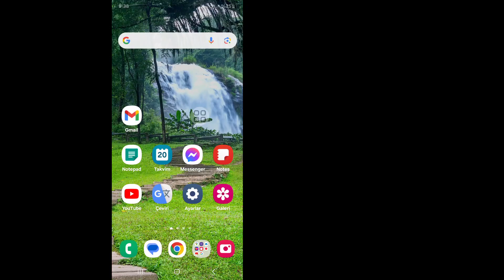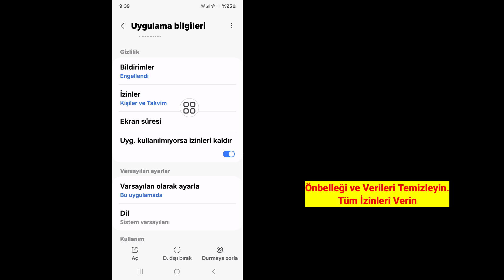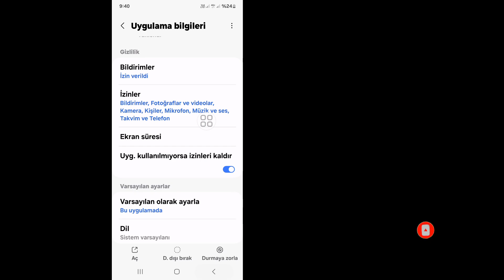Bu telefon numarası Doğrulama 2024 için kullanılamaz | Gmail Hesabı | Play Store | Sorun Çöz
Real Solutions

Bu telefon numarası Doğrulama için kullanılamaz 2024 | Gmail Hesabı | Play Store | Sorun Çöz

Gerçek Çözümler Kanalıma Hoş Geldiniz.

Bu telefon numarası Doğrulama için kullanılamaz 2024'ü ister misiniz? Bu Videoda Bu telefon numarası Doğrulama için kullanılamaz sorununu nasıl çözeceğinizi göstereceğim. Bu telefon numarası Doğrulama için kullanılamaz sorununa en kolay ve en son işlemi göstereceğim. Bu yüzden Atlamadan Tam Videoyu İzlemeye Devam Edin Bu telefon numarası Doğrulama için kullanılamaz 2024 | Gmail Hesabı | Play Store | Sorun Çöz.

Herhangi Bir Sorunuz Varsa. Aşağıya Yorum Yazmama İzin Verin.

👉 Diğer İlgili Sorgular:

bu telefon numarası çok fazla kullanıldı sorununu nasıl çözerim,